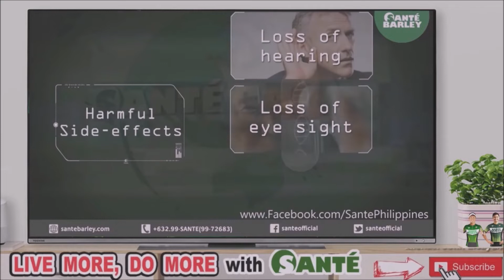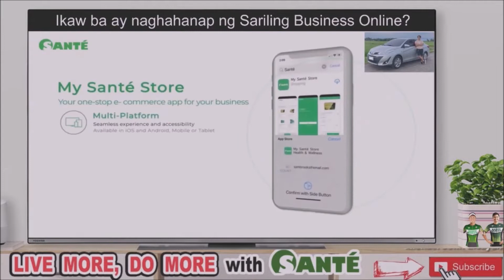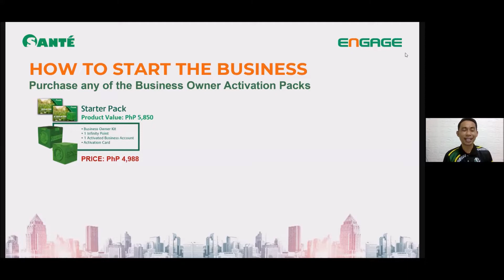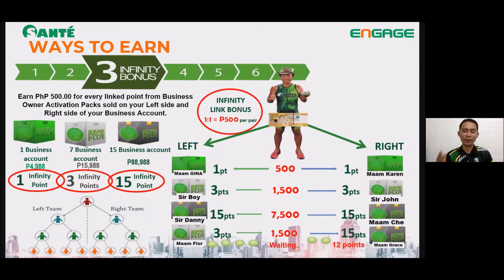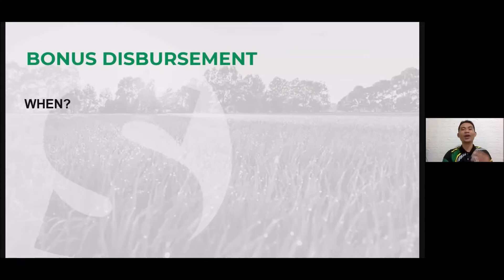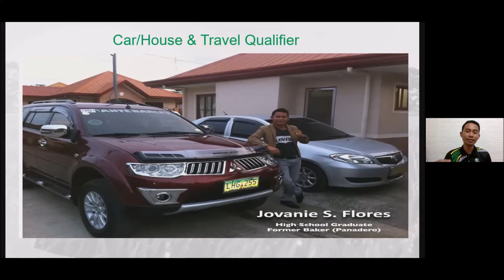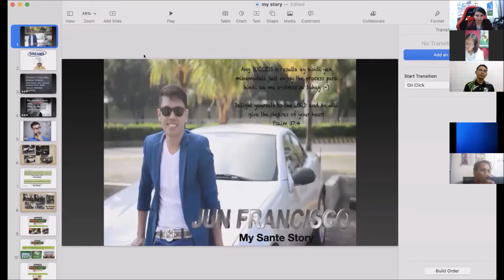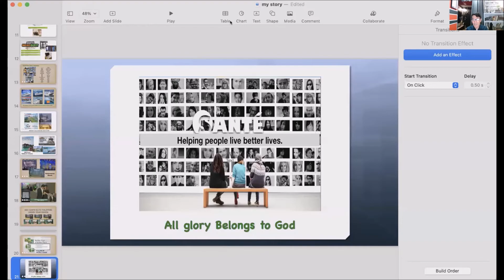How to Join Sante Partnership Program - Mentor Melchor Daugdaug & Special Guest Mentor Jun Francisco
Watch and Learn how to Join our Sante Partnership Program
with our Special Guest Mentor Jun Francisco "Driven Team Founder"
and Our Host Senior Partner/Coach Emz Dela Cerna
a Platinum Executive Director, Top Sante Franchisee and
Top Leader in Digos Davao del Sur,
and Co-host Coach Michael John Licayan a Yellow Diamond Executive Director and
Top 20 Sante Elite Philippines 2019
and Our Mentor Melchor Daugdaug Yellow Diamond Executive Director
- Top13 Sante Elite Philippines 2019
- Top14 Sante Elite Philippines 2020
- Top 6  Sante Elite Philippines 2021
- Top 7 Performance Bonus
- Car and Car Allowance Qualifier
- Regional Travel and Global Travel Qualifier
- New Zealand Qualifier
- House and Lot Qualifier
- Peso and Dollar Earner
- Founder and Team Captain of Winners TEAM "DRIVEN"